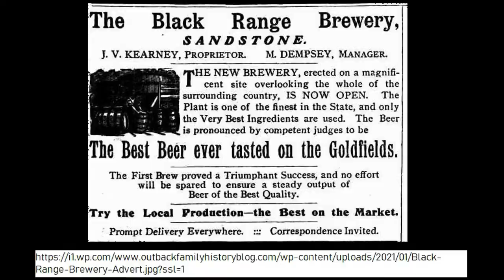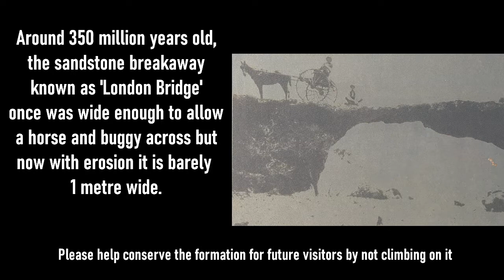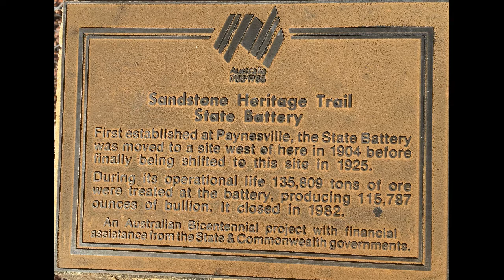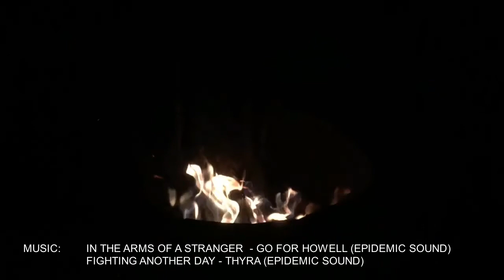Sandstone Heritage Loop 2020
The Sandstone Heritage Loop is a tourist drive based on the old heritage areas south of Sandstone; Western Australia. It includes the old brewery site which is one of the most unique brewery stories ever, the old state stamp battery, a geological feature known as London Bridge and one of the first wells in the area. The area is known for old mine sites and shafts abound.

The drive itself is an easy drive suitable for 2WD passenger cars, (even though its a gravel) Sandstone itself is a heritage town with really good accommodation at the Alice Atkinson Caravan Park or pub.  If in the area its really worth taking the time to do the drive.

Cheers and see you on the road